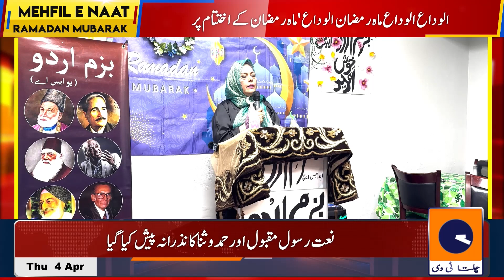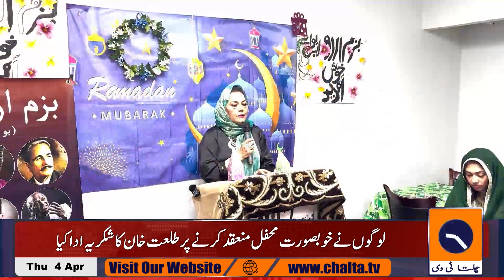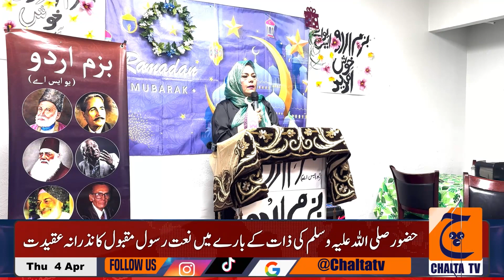Mehfil e Naat & Iftar in Dallas, USA, Alwida Alwida Mahe Ramzan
Mehfil e Naat in Dallas, USA, Alwida Alwida Mahe Ramzan. A beautiful mehfil e naat was organized by Talat Khan of Bazmey Urdu Dallas, USA.
بزم اردو ڈیلس'امریکہ کی طلعت خان کی جانب سے ایک خوبصورت محفل نعت الوداع الوداع ماہ رمضان الوداع' ماہ رمضان کے اختتام پر شقان رسول کی ایک بہت بڑی تعداد نے شرکت کی

Chalta TV is a UK, USA, and Europe-based Pakistani Urdu Virtual Channel mainly focusing on day-to-day coverage, events, conferences, local businesses, top news, and stories.

چلتا ٹی وی برطانيہ، يورپ اور امريکہ کا پہلا پاکستانی ڈيجيٹل اردو کميونٹی چينل ہے جو ورچوئل ٹيکنالوجی کے ساتھ کام کر رہا ہے

آپ اپڈيٹ رہنے کے ليے ہمارے يوٹيوب, واٹس ايپ چينل اور گروپس کو جوائن کر سکتے ہيں